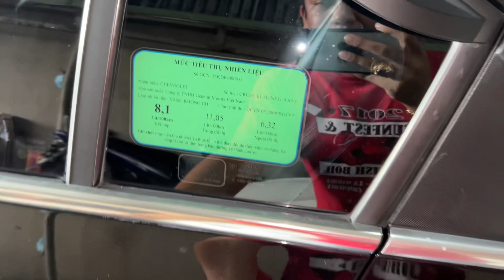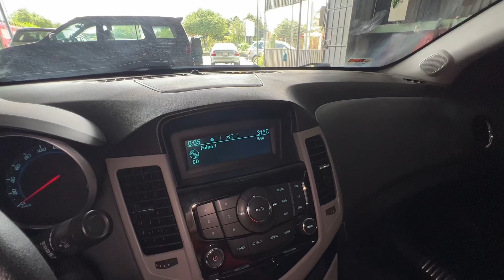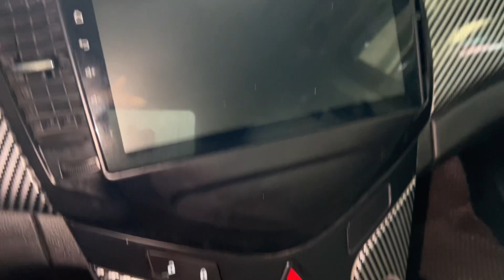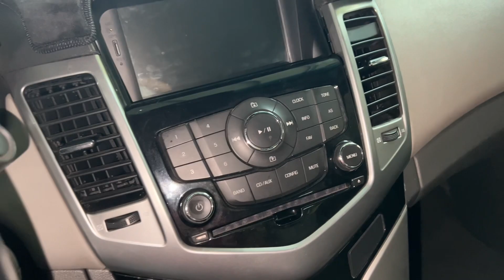Cập nhật 4 xe CRUZE ĐẸP đời 2011-2017 số TỰ ĐỘNG và sàn chỉ 205tr có cruze đẹp đi ạ 0834333371